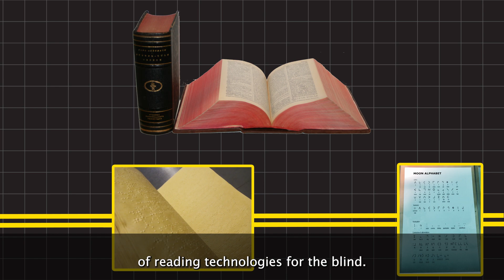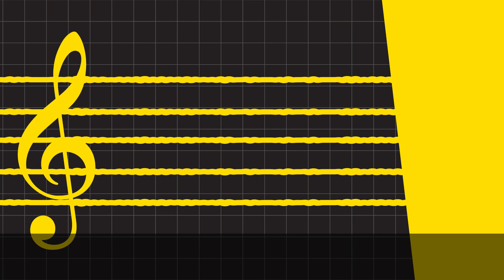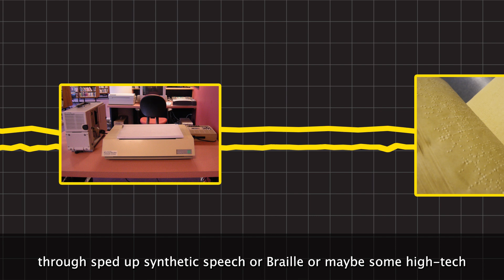The Country of the Blind | 99% Invisible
The fascinating history of alternative reading technologies designed for blind people.

Listen and follow 99% Invisible on Apple Podcasts, Spotify, or wherever you listen to podcasts.